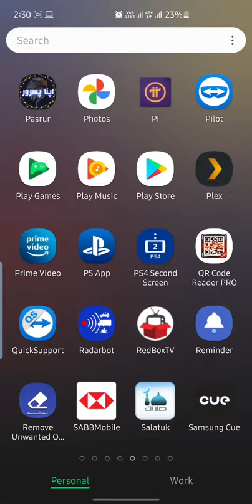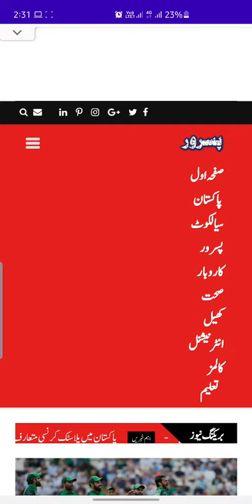Pasrur andriod App Intro.